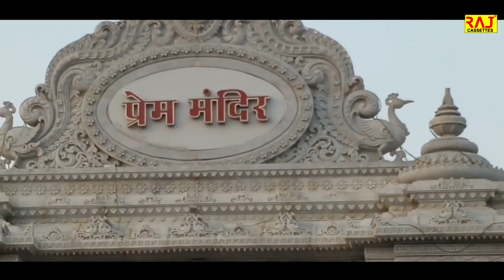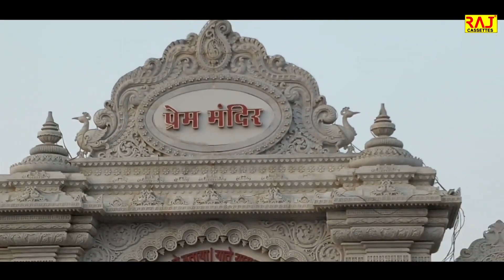सपना चौधरी व अन्य कलाकार की हिट रागनी 8 इन 1 भाग 03 || हिट रागनी कम्पीटिशन 2020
Raj Cassettes Present “8 in 1  ” A Latest New Hindi Song 2020. Song By "Sapna & Veerpal Kharkiya " Exclusively on Raj Cassettes

Video Credits :Sapna Chaudhry or unke Guru Mahasay Veerpal Singh Kharkiya ka Mukabla

Song :-
Album : -  8 in 1
Singer :- Sapna Chaudhri, Babli Anjan, Suresh Gola Deepa Choudhry, Veerpal Kharakiya
Artist :- Sapna Chaudhri, Babli Anjan, Suresh Gola Deepa Choudhry, Veerpal Kharakiya
Lyrics :-
Camera :- Boli Shah
Editor :- Raj Kumar
Director :- Babli Anjan
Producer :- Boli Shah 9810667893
Category
Music